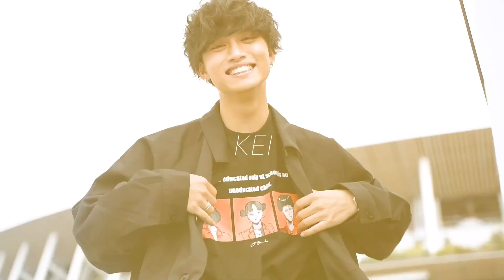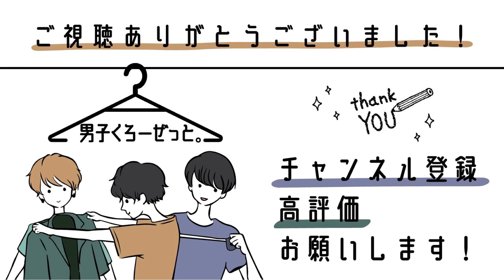【2021年春版】僕達が持ってるZOZOで買えるシャツを大公開！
春にネットショッピングや店頭に行った時にTシャツ、ロンTの次によく見かけるアイテムってシャツですよね！
ってなわけで、今回は長袖のシャツ特集です☺️

シャツと言ってもフォーマルな物やカジュアルな物、中でもカジュアルな物はカラーシャツやチェックシャツ、古着テイストな柄シャツまでたくさんあるのでアイテム選びが難しいですよね💦

なので、今回は僕たち男子くろーぜっとメンバーが持っているシャツを全部見せちゃいます！しかも全てZOZOTOWNで購入可能です！
気になったアイテムがあったらぜひチェックしてみてください👀

●目次

0:36 RAGEBLUE 紹介
2:38 ASTRONOMY 紹介
3:45 Adoon plain 紹介
4:29 JUNRed 紹介
5:31 UNION STATION 紹介
6:12 GU 紹介
7:04 エンディング

●GU
ブロードオーバーサイズシャツ
¥1,990
サイズ展開:S.M.L.XL（着用サイズ:L）
（XS.XXL.3XLはオンライン限定）
カラー展開:ホワイト・ブラック・グレー2色・ブルー・パープル

●RAGEBLUE
テロプリント/グラフィックオープンカラーシャツ
¥5,390
カラー展開:オフホワイト・ブラック・グリーン（着用カラー:オフホワイト）
サイズ展開:M.L（着用サイズ:M）

イージーケア/クリーンレギュラーシャツ
¥2,917
カラー展開:グリーン、オフホワイト、ブラック、ピンク
サイズ展開:S.M.L（着用サイズ:L）

ダマスクペーズリーシャツ
¥5,390
カラー展開:ブラック・ベージュ（着用カラー:ベージュ）
サイズ展開:M.L（着用サイズ:L）

●UNION STATION
チェックシャツ
¥6,600
カラー展開:ベージュ、グレー、グリーン（着用カラー:ベージュ）
サイズ展開:S.M.L.LL（着用サイズ:LL）

●ASTRONOMY
ルーズシルエットワイドブロードシャツ
¥4,290
カラー展開:チャコール・ブルー・グレー（チェック）・グレー（ストライプ）・グリーン・パープル・ホワイト・ブラック（レザー）（着用カラー:チャコール）

●JUNRed
モンスタービッグシャツ
¥6,600
カラー展開:ブラック・ベージュ・ライトグリーン（着用カラー:ライトグリーン）

●Adoon plain
レギュラーアソート柄シャツ
¥3,595
カラー展開:ブラック・ライトブラウン・ホワイト（着用カラー:ブラック）

●めんくろ。の関連動画

●めんくろ。の公式SNS

・しんや
身長 170cm
体重 55kg
特徴:首長め/肩幅狭め

・けい
身長 168cm
体重 58kg
特徴:筋肉質/肩幅広め/色黒

・ゆっきー
身長 171cm
体重 53kg
特徴:痩せ型/色白